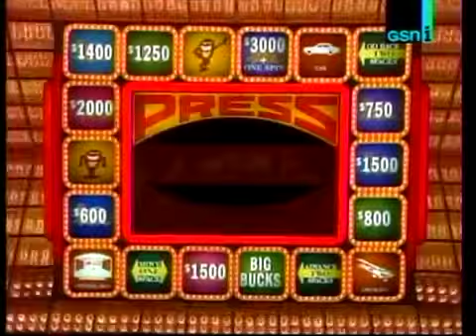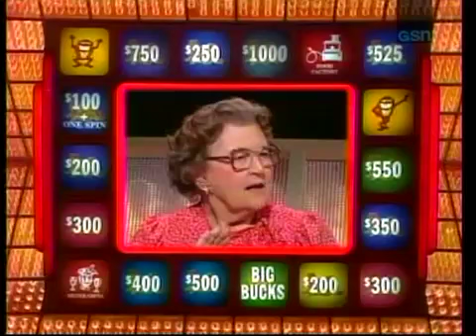Press Your Luck #195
Episode 195
Reva/Brad/Adoris